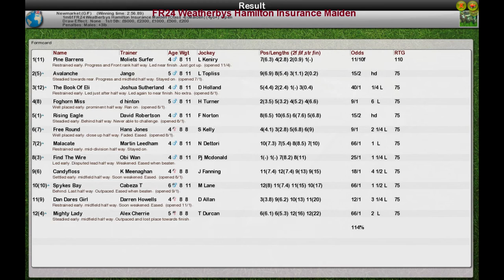S6 FR24 Weatherbys Hamilton Insurance Maiden